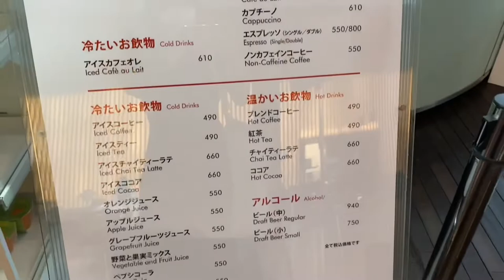[jk CAFE VLOG]六本木 /cafe coquille 🥭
Cafe coquille / roppongi

美術館のついでに行くのもカフェ目当てで行くのも有り👀

行ったら美術館の前にある鏡のような作品に入ってみてください😏🌀

🌼Oichaki🌼
jk2人でマイペースにステキだったカフェなどを紹介してます♡